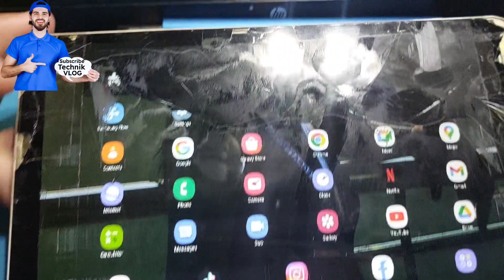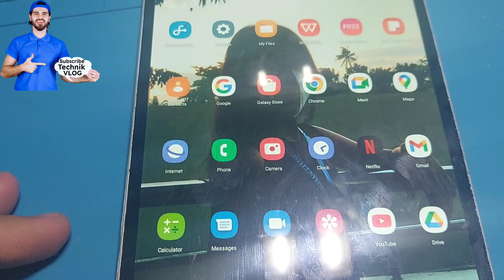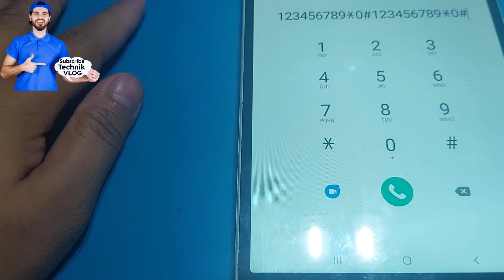Samsung Tab A7 lite A7 Replacement LCD update price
Tab A7 lite replacement lcd